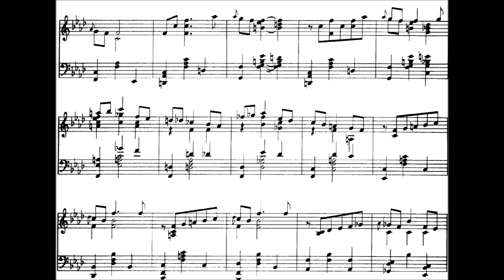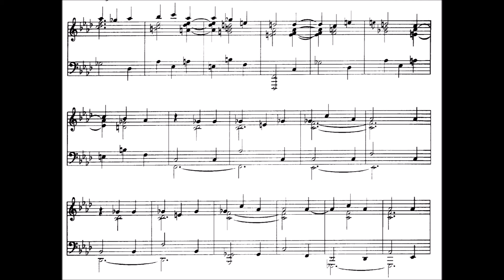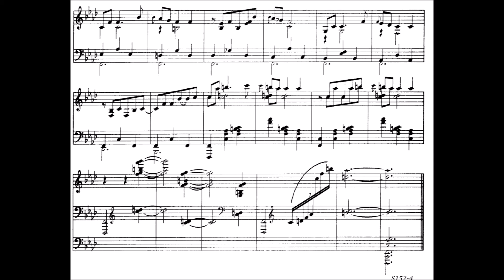Leo Ornstein - The Deserted Garden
Take two! I just noticed a big mistake while listening through after uploading. The score is very confusing I have to admit. I just wrote a long text about this, but now it is gone, anyway, I find the accidentals very confusing. I can not see if they carry over a measure or not.

Leo Ornstein wrote this piece at the age of 90. This is incredible I think, and romantic solitude meet exclaiming forces in this very late work of Ornstein. All harmonies should be right...i hope! Some are really strange, and I checked them like 7 times, but they should be right. Also, a very medtner beginning and ending, in my opinion.